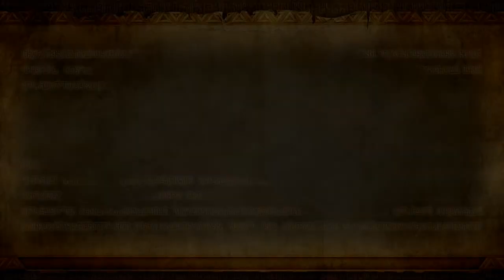Hyrule Warriors Adventure Map Episode 18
"I'm a beautiful Butterfly"